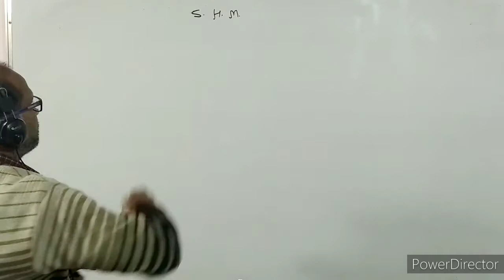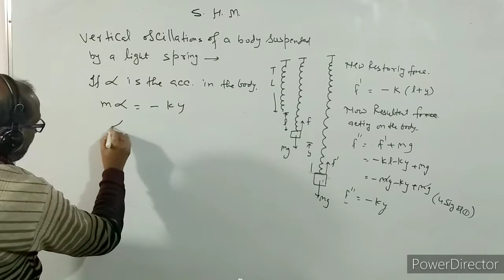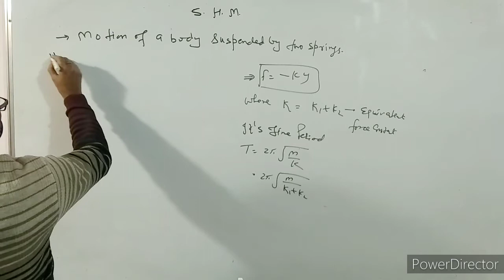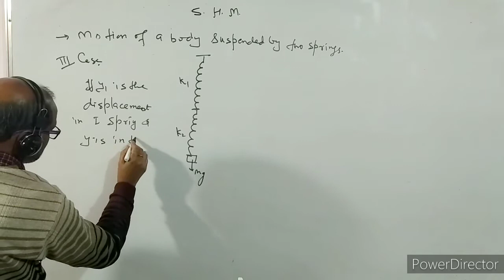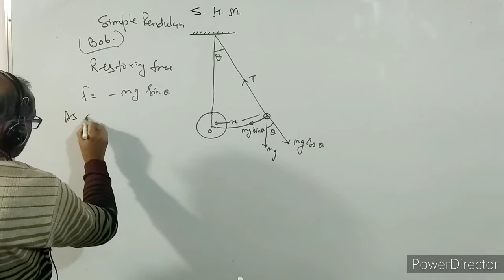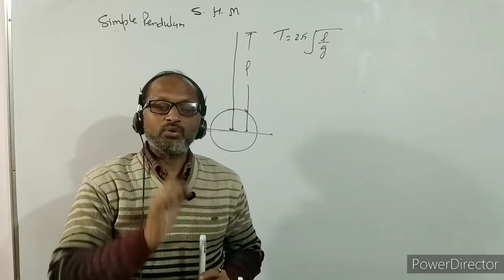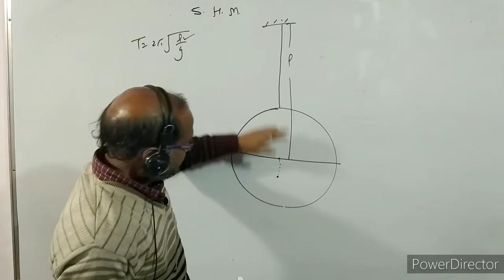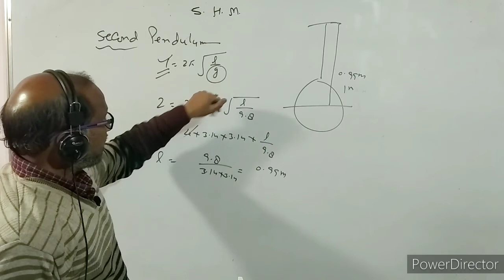XI- 14.4 : Physics , Simple Harmonic Motion of a body in Vertical spring. . BY- A. Prakash.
in this video I have discussed about the motion of a body in horizontal spring.